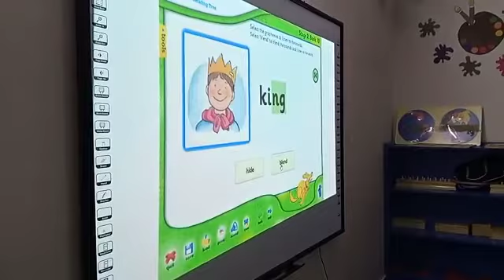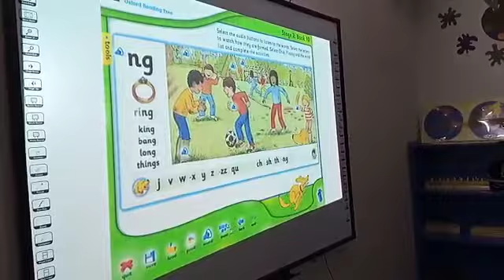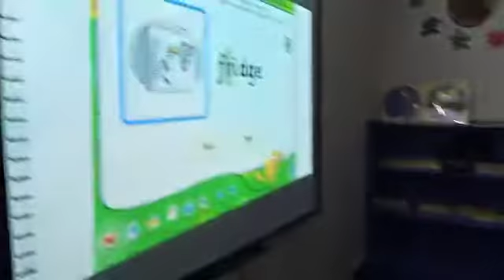Floppy Phonics !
The essence of education is to help you discover your uniqueness, teach you how to develop it and show you how to give it.